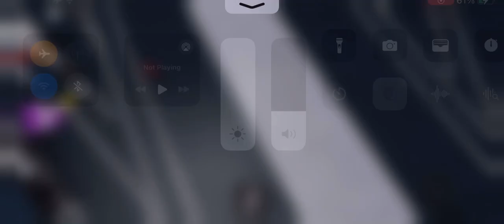August 22, 2024